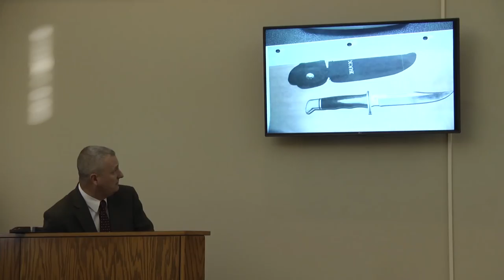James Huffman murder trial continues in Whitesburg